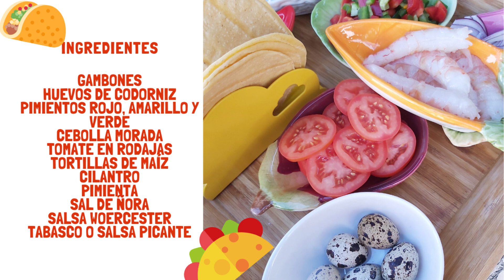TACO GOURMET DE GAMBÓN Y HUEVO DE CODORNIZ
Para hacer unos 12 tacos gourmet necesitas:
1 pimiento verde
1 pimiento rojo
1 pimiento amarillo
1 cebolla morada
2 tomates medianos
12 gambones
12 huevos de codorniz ( coge 2 ó 3 más por si acaso alguno se te rompe)
12 tortillas de maíz ( o trigo)
Mayonesa
Aderezo para la mayonesa: salsa worchester, salsa picante o tabasco, pimienta, sal de ñora.
Cilantro para decorar

Aceite de oliva virgen extra para saltear verduras, hacer el huevo y dorar los gambones. Yo uso